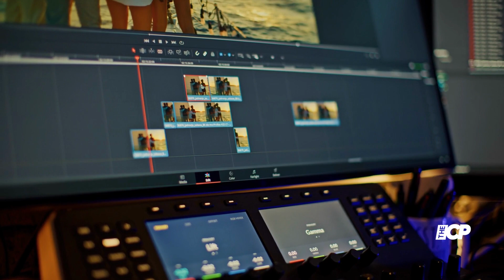JAMES GUNN DENIES CLOONEY IS BACK AS BATMAN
The internet had good old George Clooney trending amid speculation he'd return as the Caped Crusader in James Gunn's DC Universe.